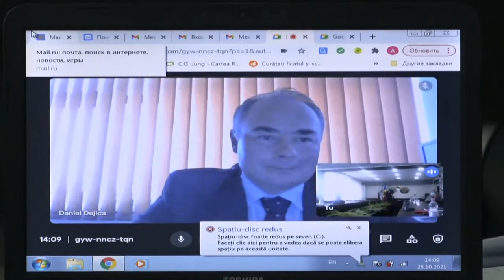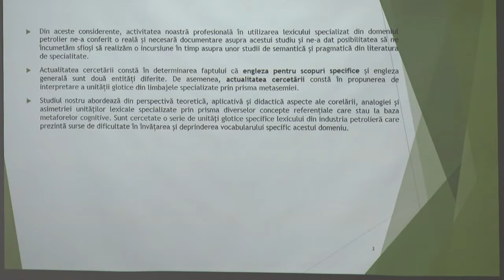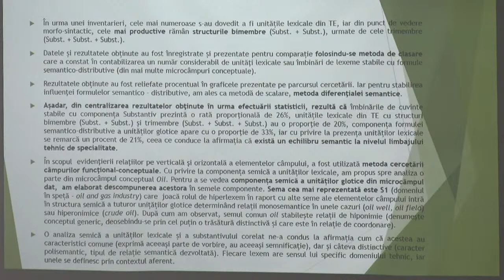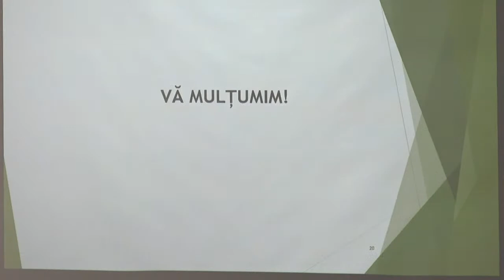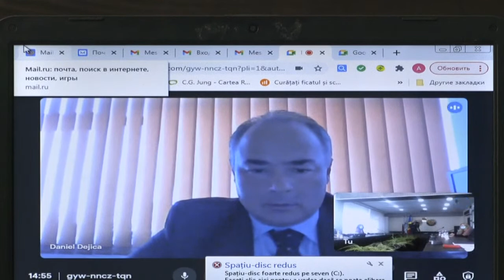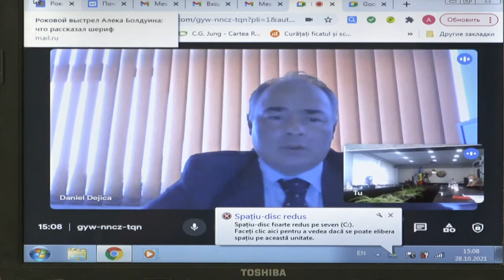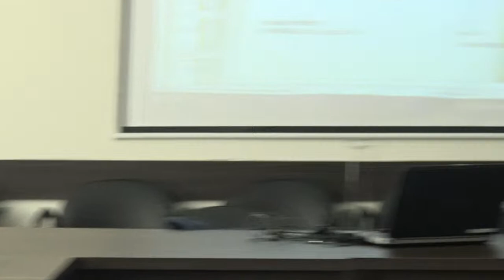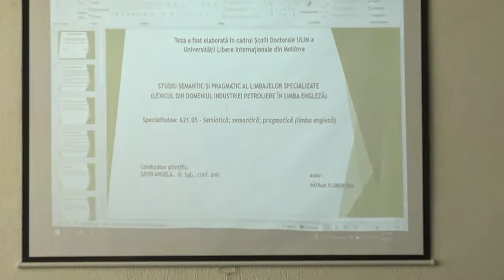28.10.2021 | Susţinerea Tezei de Doctor în Filologie - Pătran Florentina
Susţinerea tezei de doctor cu tema:
"Studiu semantic și pragmantic al limbajelor specializate (Lexicul din domeniul industriei petroliere în limba engleză)" va avea loc la 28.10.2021,  ora 14:00, în şedinţa Comisiei de
susținere publică a tezei de doctorat din cadrul Universităţii Libere Internaţionale din Moldova pe adresa: MD-2012, mun.Chişinău, str.Vlaicu Pârcălab 52, bir. 212.

Teza a fost elaborată în cadrul Școlii doctorale a Universităţii Libere Internaţionale din Moldova.

Conducător științific:
SAVIN Angela, doctor habilitat în filologie, conferențiar universitar

Membrii Comisiei de îndrumare:
MANOLI Ion, doctor habilitat în filologie, profesor universitar
VULPE Ana, doctor în filologie, conferențiar universitar
STOIANOV Inga, doctor în filologie, conferențiar universitar
Componenţa Comisiei de susținere publică a tezei de doctorat:
MINCU Eugenia, doctor habilitat în filologie, conferențiar universitar - președinte
SAVIN Angela, doctor habilitat în filologie, conferențiar universitar - conducător de doctorat
DEJICA-CORȚIȘ Daniel, doctor în filologie, profesor universitar habilitat - membru-referent
MANOLI Ion, doctor habilitat în filologie, profesor universitar - membru al comisiei de îndrumare, membru-referent
BAHNARU Vasile, doctor habilitat în filologie, profesor universitar - membru-referent
LIFARI Viorica, doctor în filologie, conferențiar universitar - membru-referent
POPOVSCHI Liliana, doctor în filologie, cercetător științific superior - membru-referent